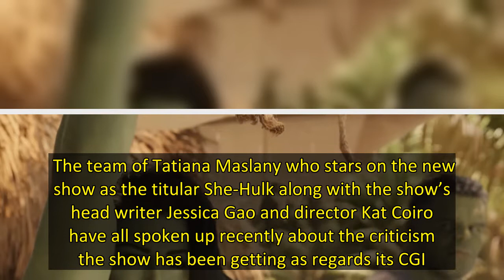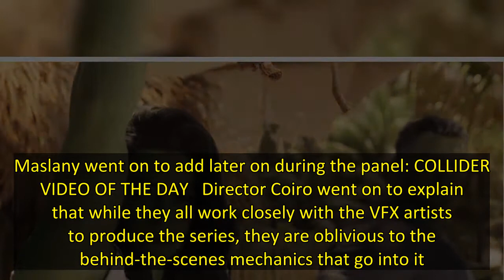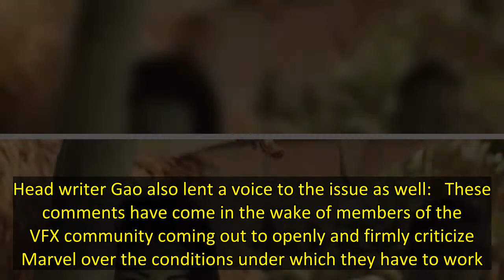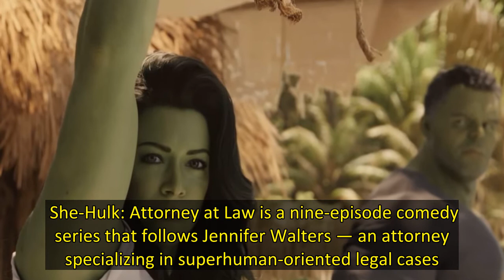'She-Hulk': Tatiana Maslany, Jessica Gao, and Kat Coiro Defend Marvel's VFX Artists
Marvel Studios has recently come in for heavy criticism in recent times concerning its CGI. Dating back to the beginning of the Infinity Saga on to the final battle between Chadwick Boseman’s Black Panther and Killmonger (Michael B Jordan) in Black Panther and in the other MCU films since there has been a challenge with the studio’s visual effects. One of the studios’ latest offerings, She-Hulk: Attorney at Law has not been spared any of that scrutiny but members of its creative team are stick